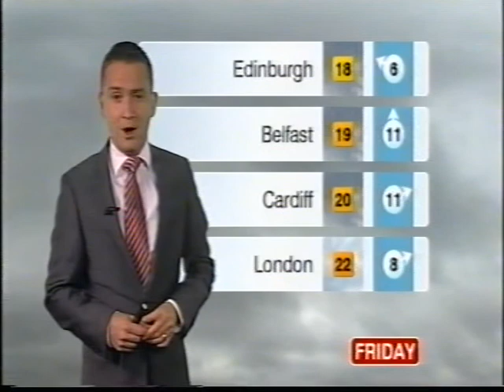BBC Weather 9th August 2011